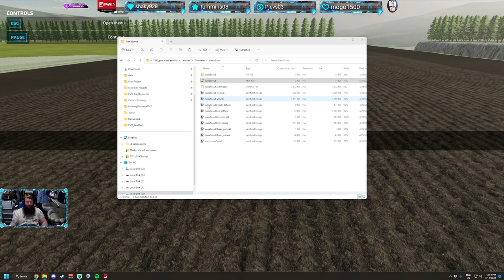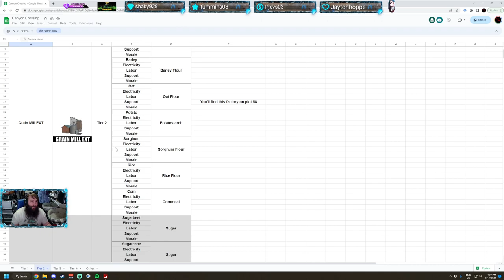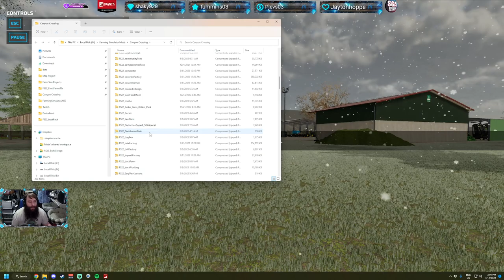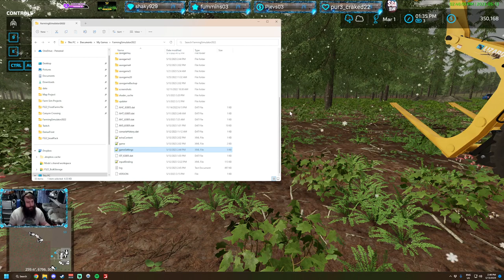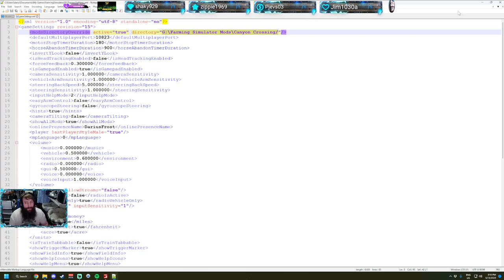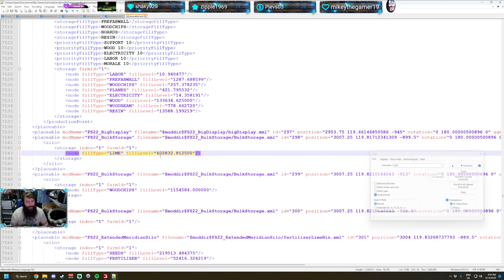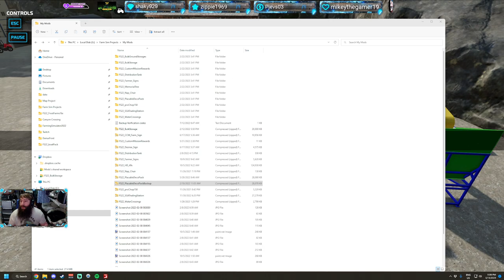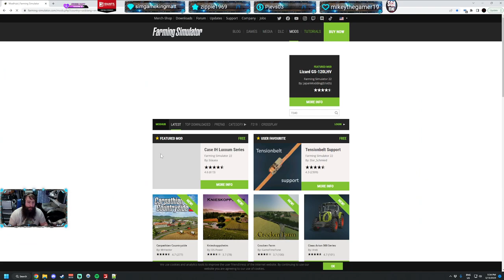Playing on Canyon Crossing. Spring Time on the Farm!